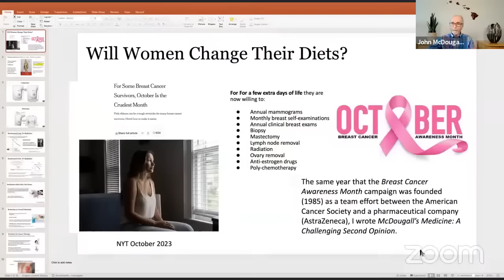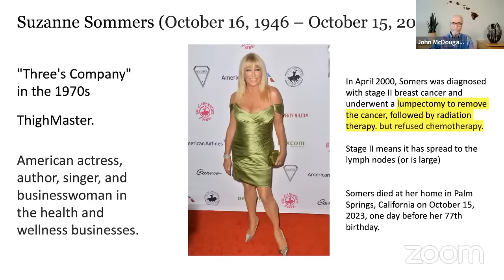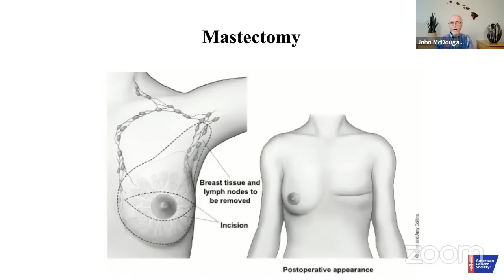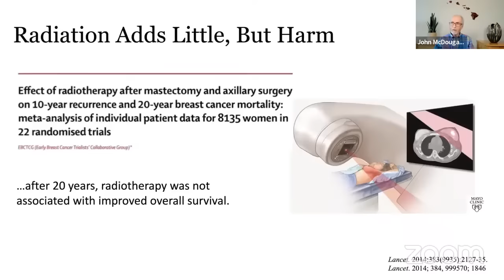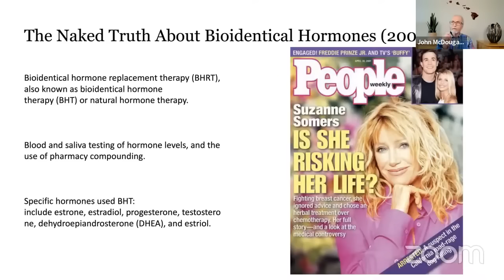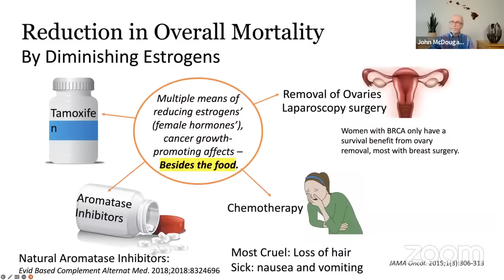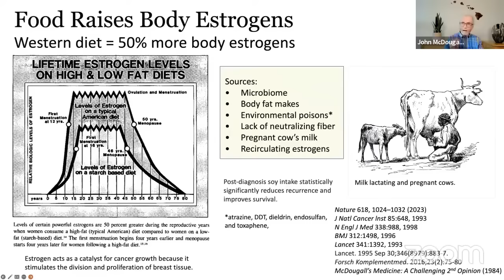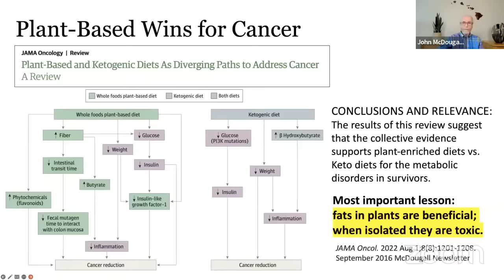The Truth About Breast Cancer Everyone Should Know | Dr. McDougall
Are you curious about the truth behind breast cancer?

Join us in today's live stream with our host, Heather McDougall, and Dr. John McDougall, as we delve deep into the most accurate medical research. Dr. McDougall will provide insights, dispel myths, and shed light on the realities of breast cancer.

This live stream will explore a significant study that unveils crucial facts about breast cancer. There is also a regular Q&A session, later in the video, where Dr. McDougall will answer your pressing questions on various health-related issues.

This informative and engaging discussion, led by Dr. McDougall and hosted by Heather McDougall, could change the way you approach breast cancer and your general well-being. Tune in now to be a part of this critical conversation and gain valuable insights that could positively impact your health and the health of your loved ones.

Breast Cancer:

0:00 - Introduction
0:43 - Breast Cancer Awareness Month & Suzanne Somers Tribute
3:47 - Lumpectomy & Mastectomy
5:43 - Bernard Fisher's and Other Studies
8:49 - Untreated Breast Cancer (Viewers Discretion Advised)
10:16 - Causes of Breast Cancer
11:51 - Role of Estrogen In Breast Cancer?

Q&A:

17:25 - C-Peptide Levels
21:23 - No Grains, Only Potato - Is It Okay?
20:37 - RSV Vaccine Recommendations
23:34 - Mineral Oil for Constipation?
26:18 - Osteoarthritis - What Can Be Done?
31:48 - Does Oil Raise Blood Pressure?
34:33 - Soy & Breast Cancer Connection
37:17 - Colon Removal & The Microbiome
39:24 - P Protein & Calcium Absorption
42:10 - Breastfeeding & Weight Loss
44:15 - Weaning off Omeprazole
50:22 - Adding Bener Fiber For Extra Fiber
 52:00 - Switching To Decaf Coffee
53:35 - PSA Testing
57:10 - Low Estrogen Solutions